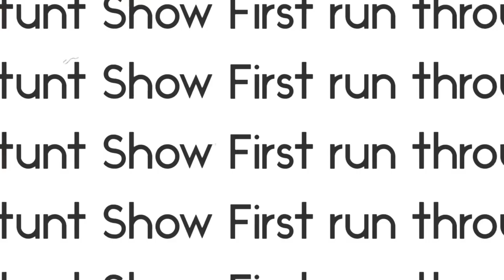First Look: Pirates in the Making – Join Us Behind-the-Scenes at HINESight's Stunt Show Rehearsal!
Here's Behind the Scenes of a Live Pirate Stunt Show 🏴‍☠️ | HINESight Entertainment. Welcome aboard the thrilling world of live entertainment with HINESight Entertainment at the Orange County Film Festival! This exclusive behind-the-scenes video gives you a front-row seat to the inaugural script read-through and the electrifying beginning of our pirate stunt show's fight choreography, crafted for the Cinematic Arts Experience's 501(c)(3) non-profit event in partnership with FilmEd Academy of the Arts.

🗡️ Meet Our Team Experienced Professionals:

Brian Collins, Stunt Coordinator
Bryan McGowan, Fight Coordinator, masterminding the sword fight sequences.
Quami Adams and the dynamic cast, including Shannon Fitzpatrick, Lisa Hoyle, R.C. Ormond, Carlos Ragas, Gibran Robinson, Jacqueline Rosenthal, and Josh Wray, showcase their talents in this action-packed spectacle.

🎥 Steven Koehler, our skilled Camera Operator and Video Editor captures every thrilling moment, bringing you closer to the action.

From the initial blocking stages of a dramatic sword duel to answering your most burning questions about the art of swordsmanship, this video is your all-access pass to the making of a live stunt show.

R.C. Ormond, Stuntman